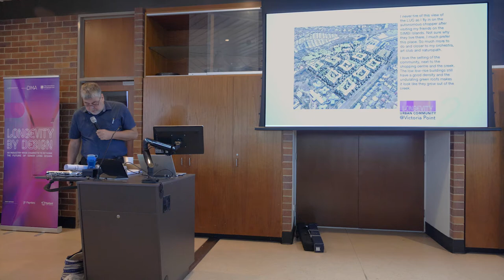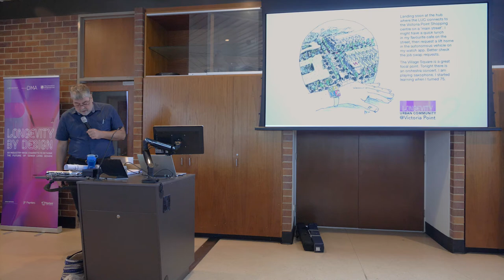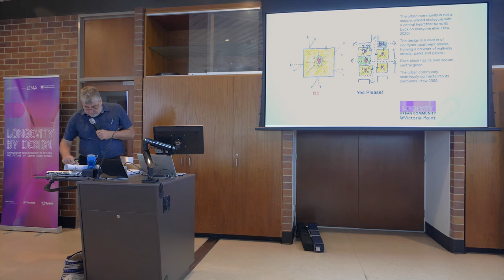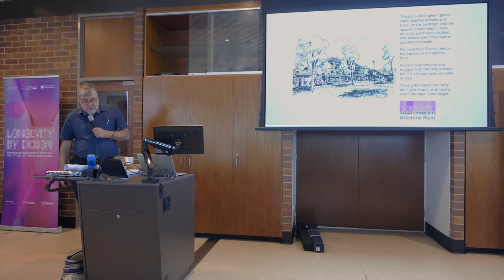Longevity by Design 2020: Team 2 'LUCY' Pitch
LUCY was the winner of the 2020 Longevity by Design People's Choice Award.

In this video, team 2 'LUCY' pitch their ideas for the future of senior living design in Victoria Point in the Redlands. The pitch presenter is Peter Richards, Director, Deicke Richards

The team members were:
Dean Bridge, Vee Design
John Pradella, Pradella Property Ventures
Deidre Moran, Bolton Clarke
Nicky Whichelow, PhD student
Stuart Harrison, Condev Construction
Ingrid Marshall, Deicke Richards

This pitch presentation was undertaken as part of the Longevity by Design Charrette 2020 - a joint initiative of DMA Engineers and the University of Queensland's Healthy Ageing Initiative, with support from Event Partners Redland City Council and Paynters.